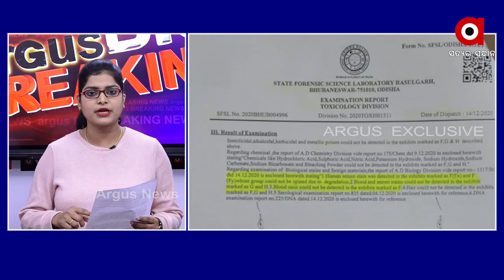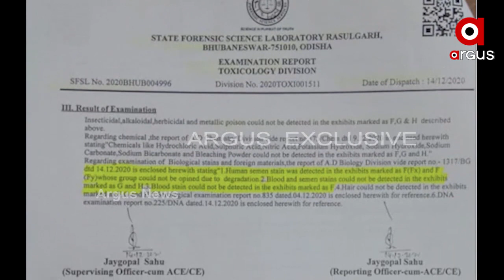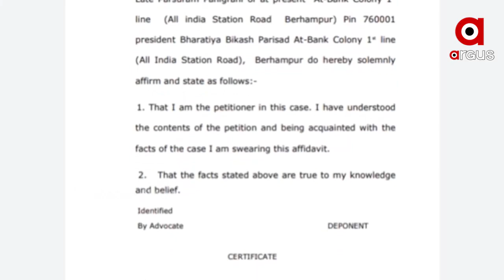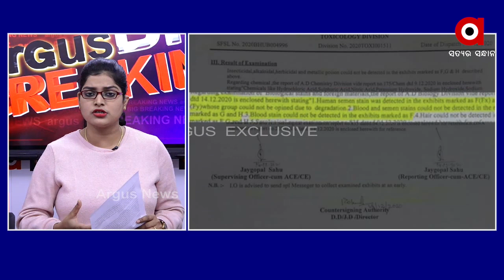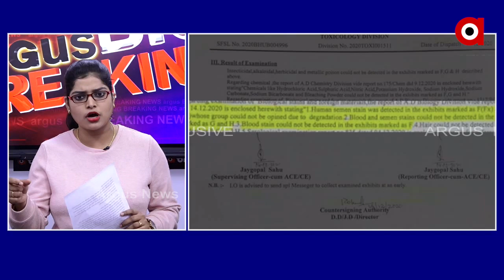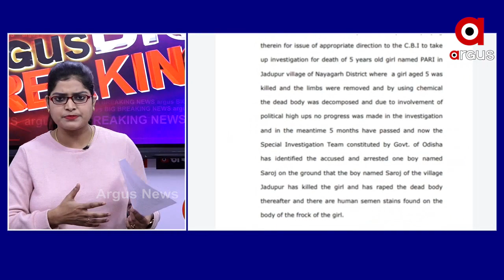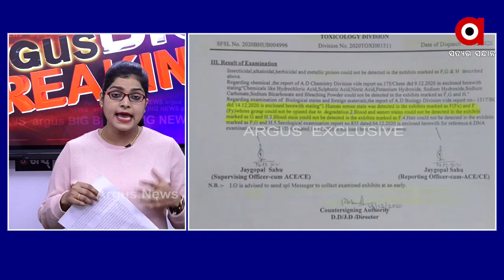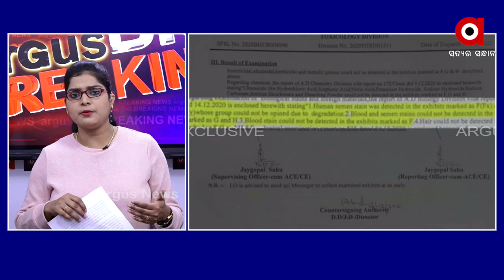Big Breaking:ପରୀ ହତ୍ୟା ମାମଲାରେ ହାଇକୋର୍ଟରେ ମିସ୍ କେସ୍ ଦାୟର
ପରୀ ହତ୍ୟା ମାମଲାରେ ହାଇକୋର୍ଟରେ ମିସ୍ କେସ୍ ଦାୟର
ଭାରତୀୟ ବିକାଶ ପରିଷଦ ପକ୍ଷରୁ ଦାୟର ହେଲା ମିସ୍ କେସ୍
ଅଧିକ ଖବର ପାଇଁ ଡ଼ାଉନଲୋଡ କରନ୍ତୁ “Argus News” ଆପ୍